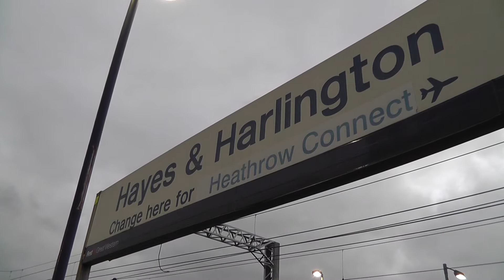DBS Class 66 No 66066 at Hayes & Harlington - Dagenham to Didcot Car Train - 27 Nov 2015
DBS Class 66 No. 66066 passes west through Hayes & Harlington station, West London,  with a car train from Dagenham Dock to Didcot of Friday 27th November 2015.